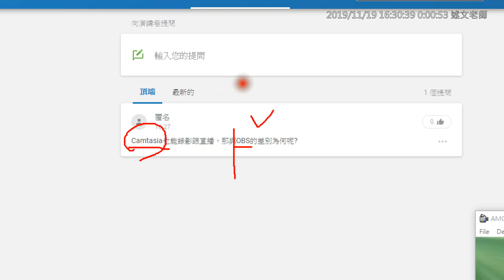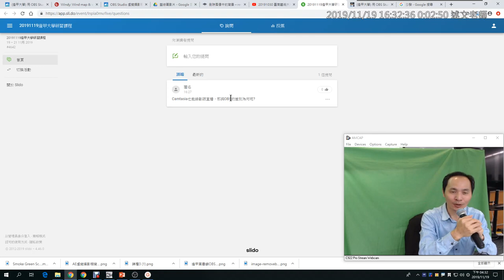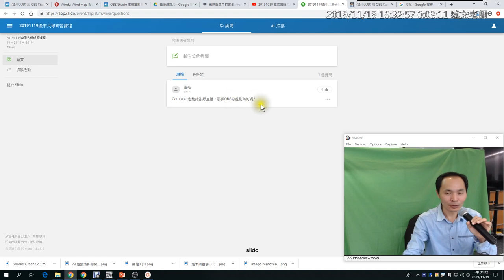11：同學問題：Camtasia 與 OBS 的差別